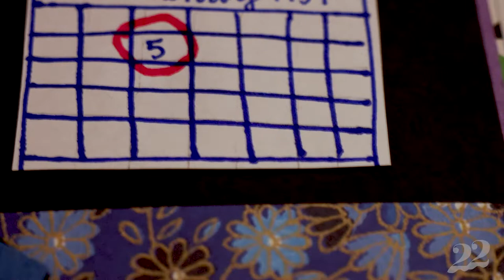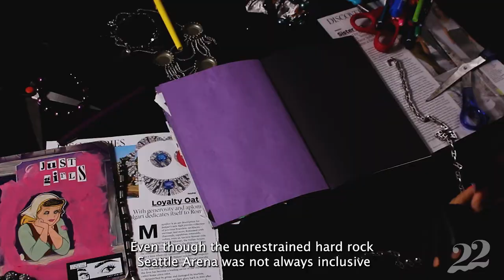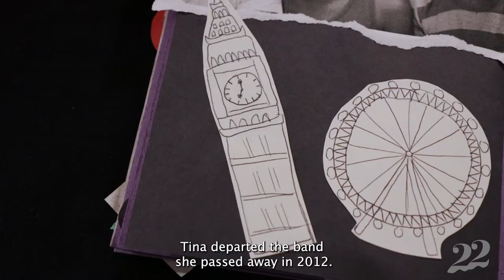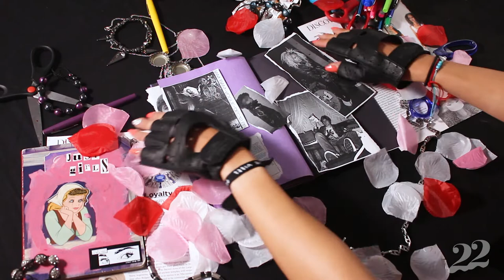Making History - Tina Bell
Before there were icons like Nirvana and Pearl Jam, the genre of grunge had its foundations laid by the Godmother of Grunge. Tina Bell, a Black woman from the suburbs of Seattle, made history by shaping the trajectory of rock music as we know it today.

Credits

Director
| Kirsten Bates

Producer
| Isabelle Khiev

Executive producer
| Moises Marquez

Writer/s
| Isabelle Khiev, Kirsten Bates, Laura Mosquera Cuartas

Editor
| Laura Mosquera Cuartas, Andy Nguyen

Script Supervisor
| Katya Alarcon

Art Director
| Julie Beltran

Voice actor
| Kirsten Bates